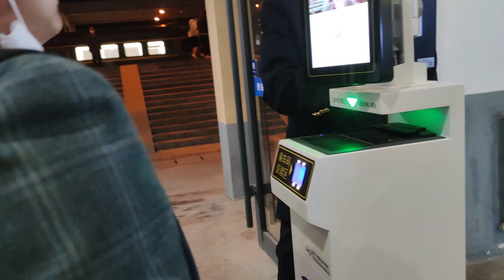Viaggiare con il treno lento in Cina